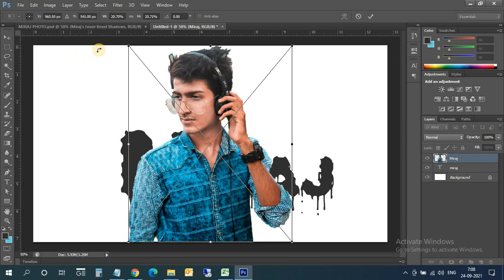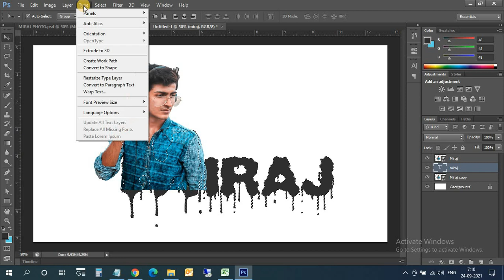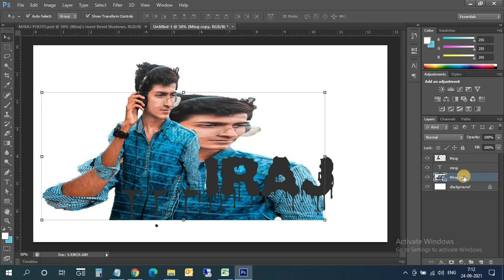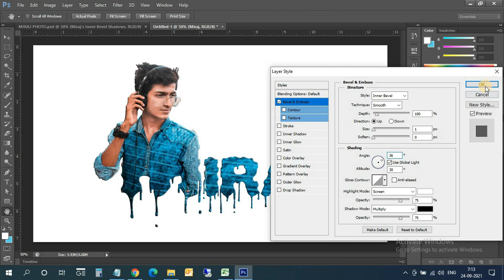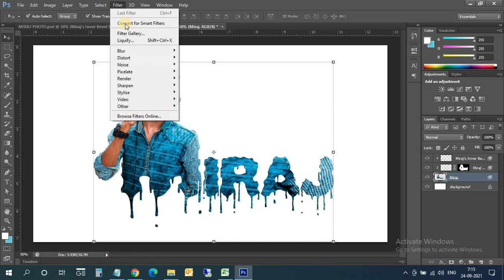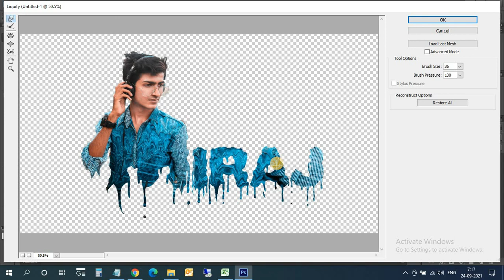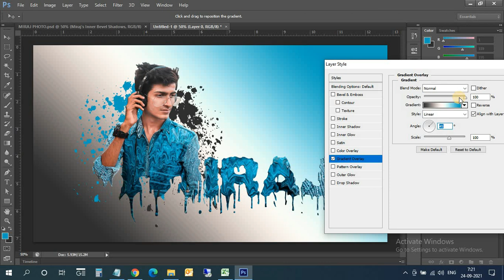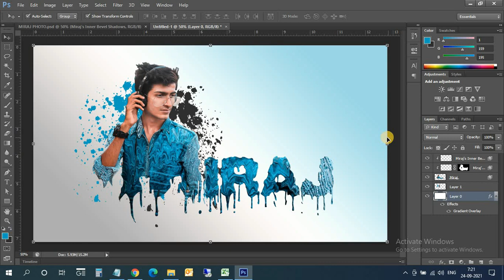Dripping Effect | Text Dripping Effect | Splatter Effect | Photoshop Editing